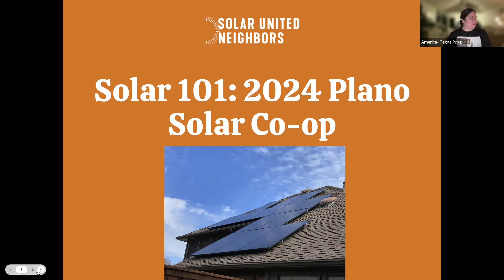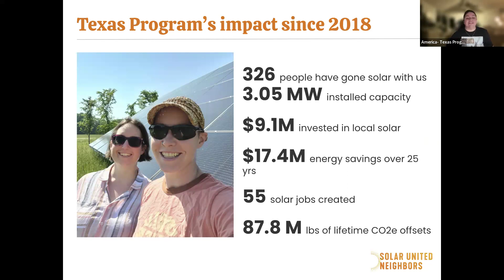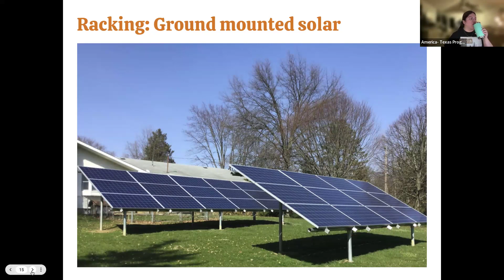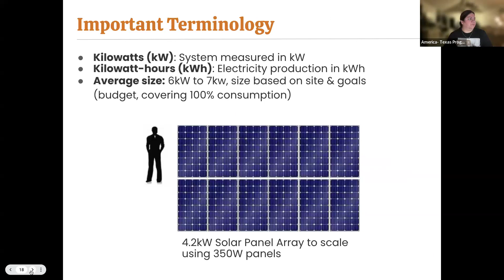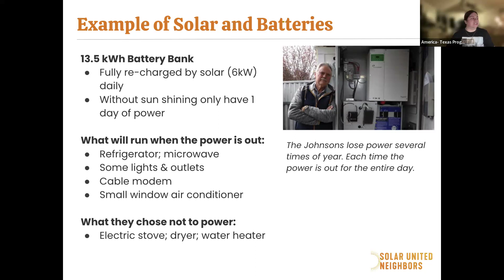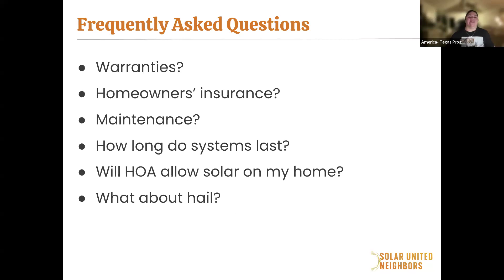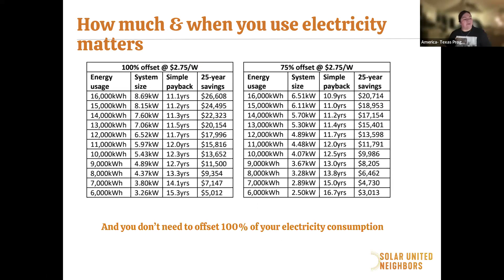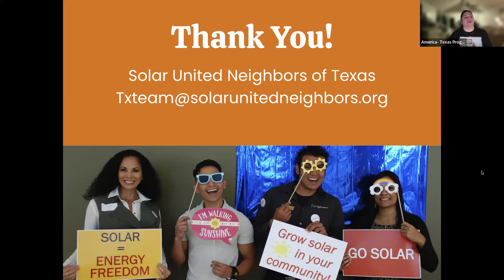Plano Solar 101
Learn about solar energy and its benefits for your home, or small business. We’ll take you through the technology, economics, financing and more.

You’ll also learn about the solar co-op we launched. The co-op is free to join and members are *not* obligated to buy solar panels.

Co-op members get:
• A free review of your roof to see if solar panels will work for you
• One-on-one support for all your questions about going solar
• An individualized proposal for solar at a bulk rate